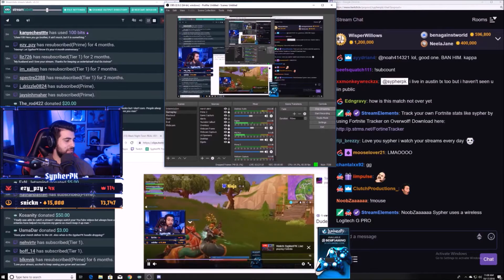Fortnite Best Moments - Ep: 2 | Fortnite Battle Royale Season 6 (Funny Moments)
Hello Everyone! Here another episode of Fortnite Best Moments. Sorry for uploading the video late. Hope you guys will really enjoy this video.

Find those amazing people on twitch whose clips was used in this video: